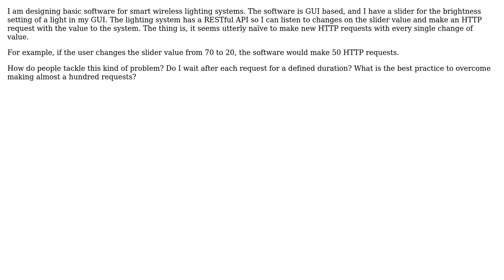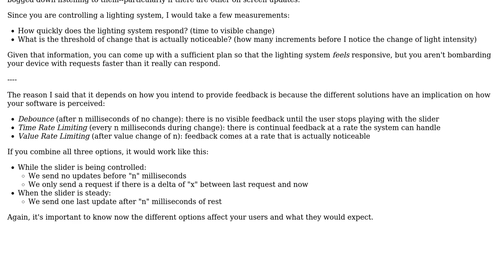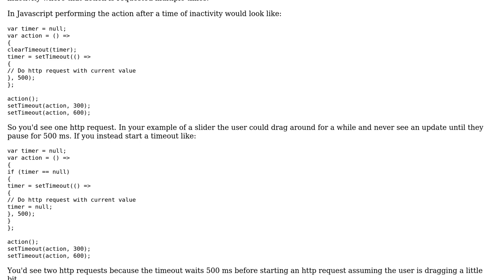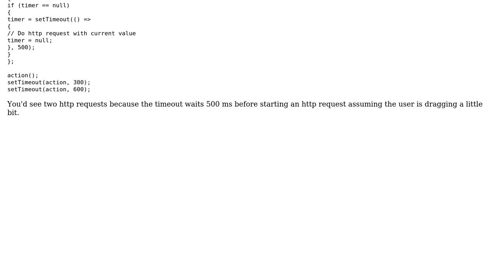Software Engineering: What is the right way to make HTTP requests when a slider's value changes?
With thanks & praise to God, and with thanks to the many people who have made this project possible! | Content (except music & images) licensed under CC BY-SA | Music | Images & others | With thanks to user Sirisian user Glorfindel user Eralp Sahin user Berin Loritsch and the Stack Exchange Network Trademarks are property of their respective owners. You are responsible for your own actions.